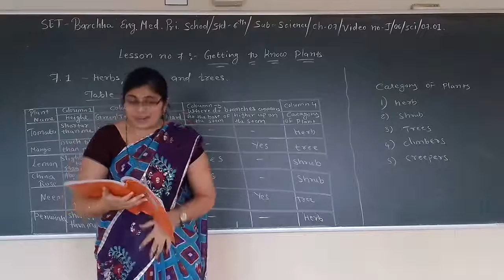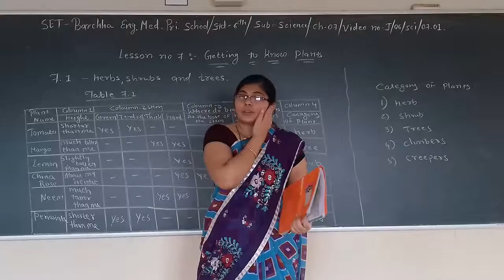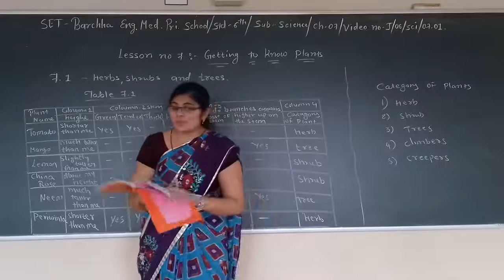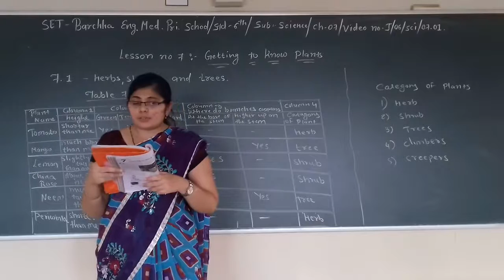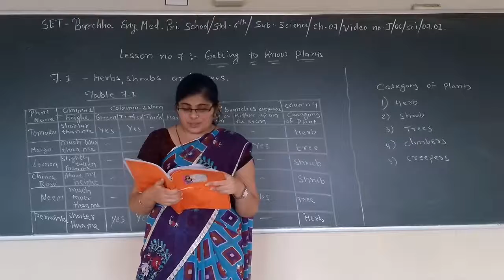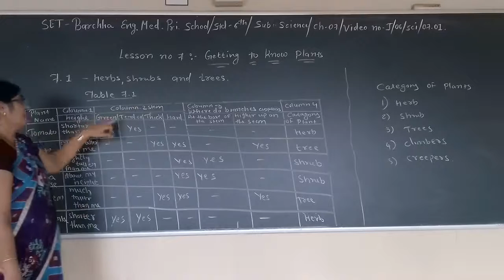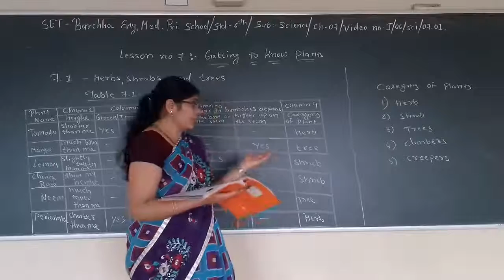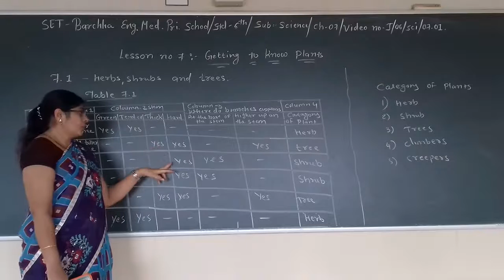SET - J/06/SCI/07.01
SET  –  BARCHHA ENG. MED. PRI. SCHOOL  -  STD. -  06 – SUBJECT -  SCIENCE  -  CHAPTER - 07.01